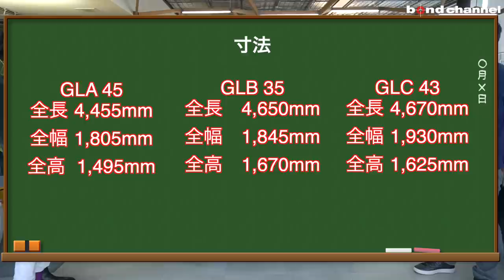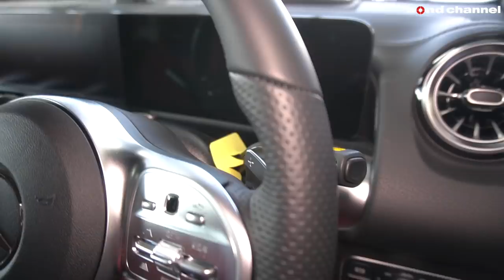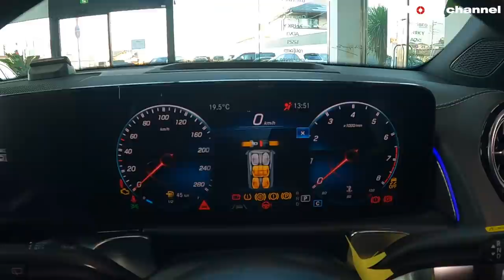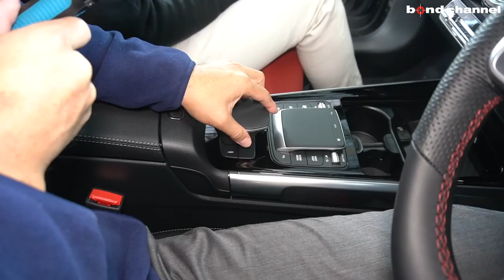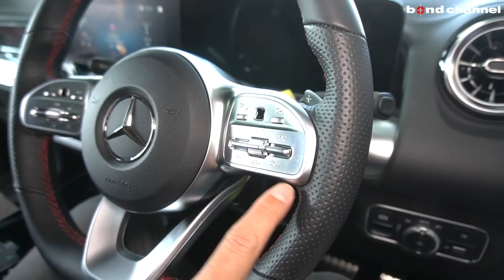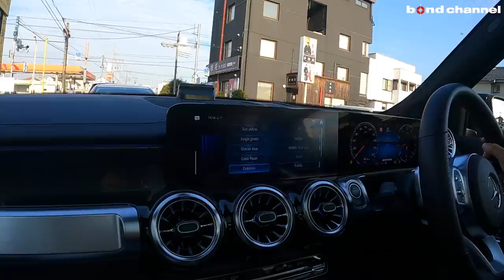【bond cars Omiya】7人乗れてちょうど良いサイズ!! Mercedes-AMG GLB35 4matic【車両紹介】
Chapters
00:00 外装紹介
08:26 内装紹介
16:00 後席、トランク紹介
25:52 エンジンルーム紹介
26:42 灯火類&排気音紹介
28:01 試乗

☆★☆新規入庫☆★☆ワンオーナー　エクスクルーシブPKG　アドバンスPKG　レーダーセーフティPKG　パノラミックスライディングルーフ　前後ドライブレコーダー　延長保証加入車

グレード GLB35 4matic エクスクルーシブPKG
型式 4BA-247651M
ハンドル 右
カラー コスモスブラック
保証 あり
修復歴 なし

メルセデス・ベンツブランドの傘下で「究極のエクスクルーシブ性」を追求する「メルセデス・マイバッハ」とならび「究極のハイパフォーマンス」を追求するブランドとして、「メルセデスAMG」ブランドを立ち上げた。究極のオフローダーであるGクラスからインスピレーションを受けた、スクエアなエクステリアデザインと高い悪路走破性を持つ本格的なSUVでありながら、広い室内空間に7人乗車を標準とし、かつ日本の都市部でも取り回しのよいボディサイズを実現した「GLB」。ラインアップは、公道での気持ちの良いドライビングに焦点を当てたハイパフォーマンスモデル「GLB35 4マチック」を設定。最高出306馬力（225kW）、最大出400N・mを発生する2L 直列4気筒ターボエンジン「M260」を搭載。8速デュアルクラッチトランスミッションは、全速度域でのきわめて自然な加速性能に加え、素早いシフトとシフトアップ時の最適なギアのつながりが得られるようにセッティングされ、俊敏、かつダイナミックで気持ちの良い加減速を実現した。標準装備となる「AMG RIDE CONTROLサスペンション」は、サスペンションを制御する3つのモードをドライバーが選択することが可能。フロントには新型モノブロック対4ピストンキャリパー350mmディスク、リアには1ピストンフローティングキャリパー330mmディスクを搭載。ディスクはドリルドベンチレーテッドタイプとなっており、熱の発散を高めることで過酷な使用条件のもとでもフェード現象を予防する。エクステリアは、フロントに下側の幅が広く、縦にルーバーが入ったAMG専用ラジエターグリル、フロントエプロンはジェットウイングデザイン、リアは、専用デザインのクローム仕上げで円形のデュアルエグゾーストエンドにより、スポーティでハイパフォーマンスを体現するダイナミックなデザインを採用。インテリアは、高いパフォーマンスを感じさせる要素を取り入れている。コックピットディスプレイは「スーパースポーツ」を含む3つのAMG専用の表示スタイルから選択可能。その他、オプションの「AMGパフォーマンスパッケージ」を選択することによりフラットボトム型となるナッパレザー／DINAMICAのAMGパフォーマンスステアリングが装着される。右ハンドル設定。

〒331-0812
埼玉県さいたま市北区宮原町1-470-1
AM10:00 ~ PM8:00
定休日：なし
担当：板尾